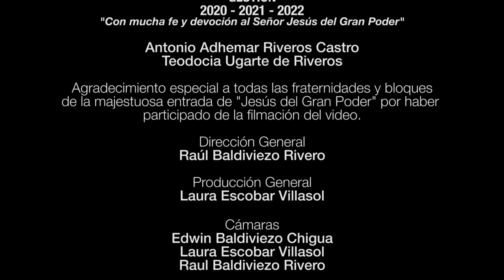HIERBA BUENA - La Paz, Maravilla (Morenada) 1080 x 1920 (15 de junio 2022).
La Paz, Maravilla (Morenada) L.y M. de Percy Pérez Monrroy, interpretado por el grupo cochabambino HIERBA BUENA (Vídeo clip realizado el mes de mayo del año 2022 por Televideo Bolivia, subido al internet el 15 de junio de 2022 años por Hierba Buena Bolivia).